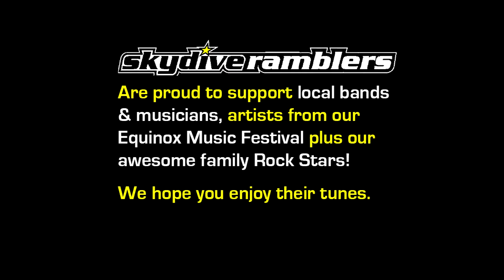Swoopware: Skydive - Chopper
Swoopware: Skydiving Video - Chopper